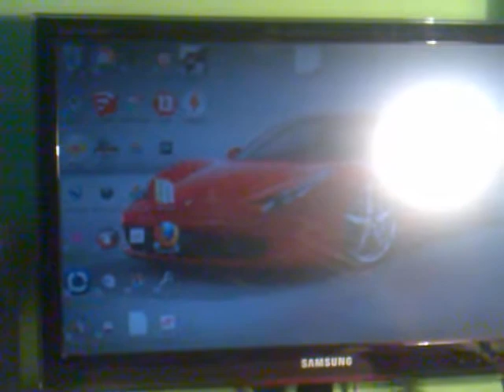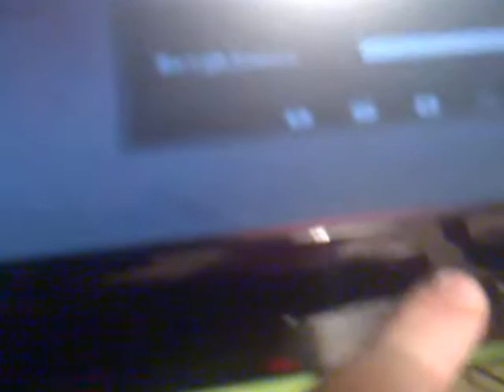Samsung SyncMaster P2350 problem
I have a Samsung SyncMaster P2350 and it had this problem for a while. It keeps turning off by itself. I suspect the power board is to blame, but I'm positive it's not bad capacitors. Anyone got the name of the power board or any advice?